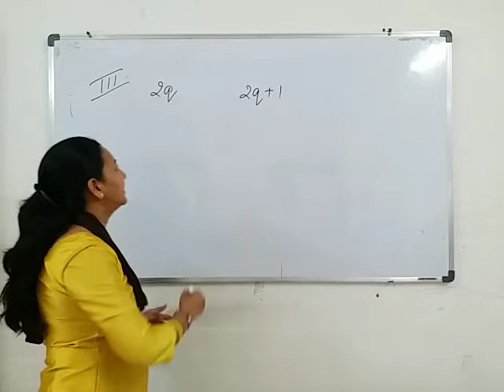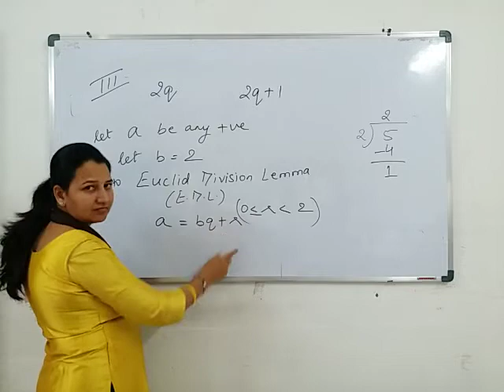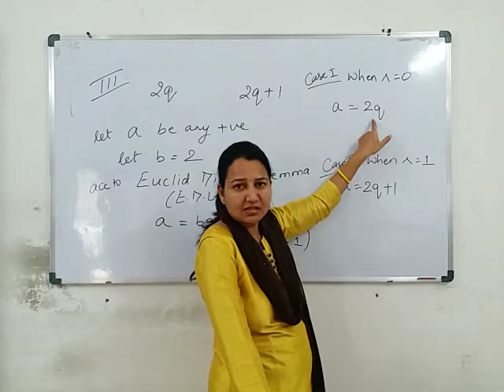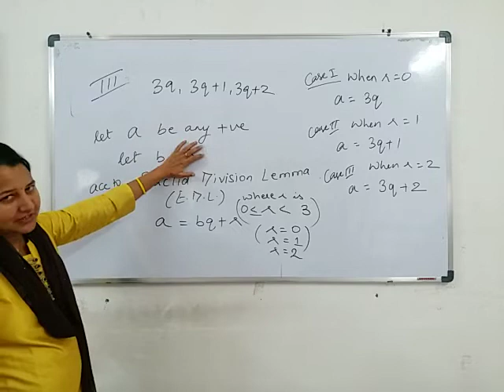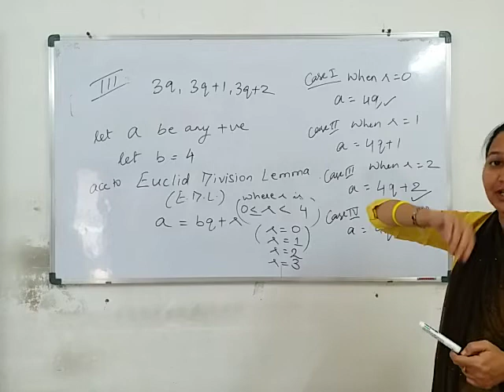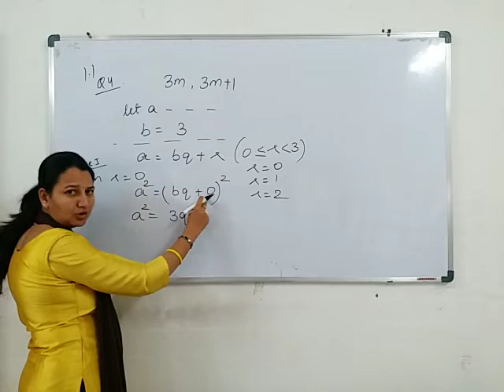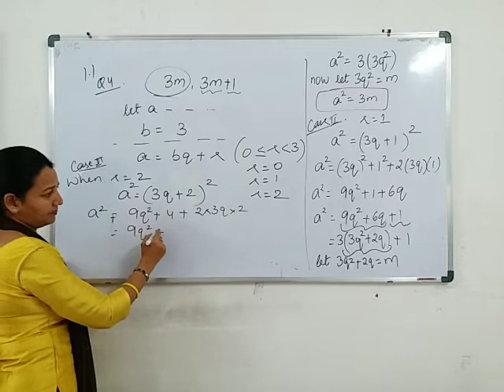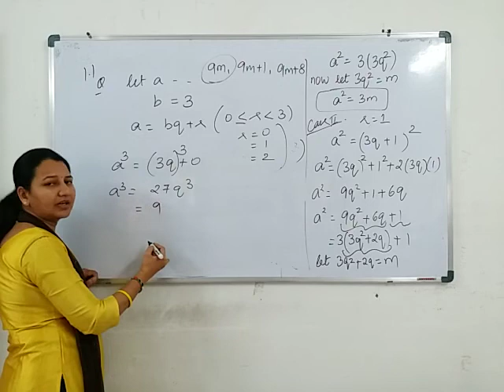Class 10th/Maths/Chapter 1/Part 3